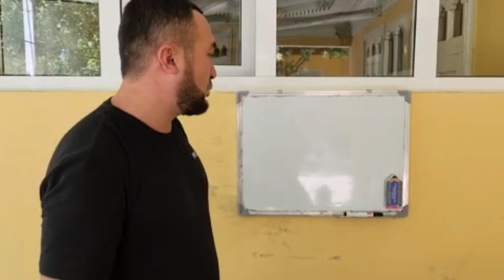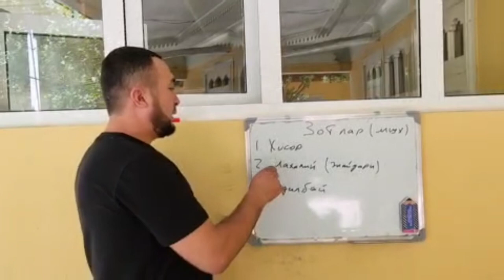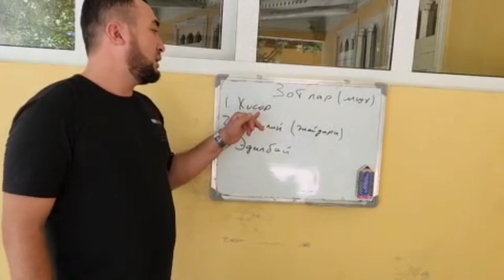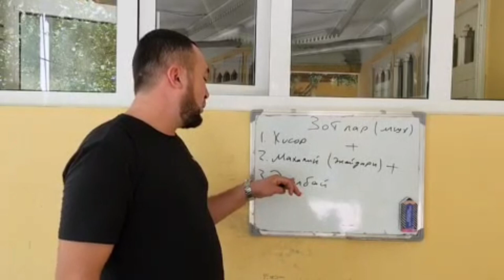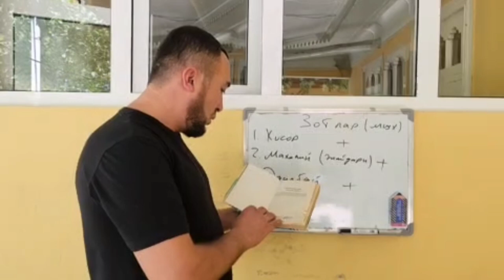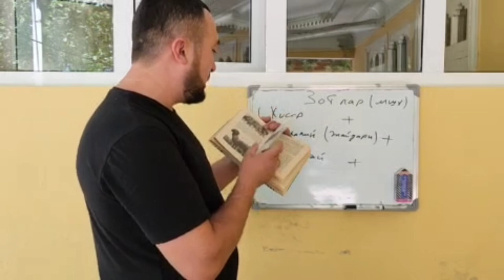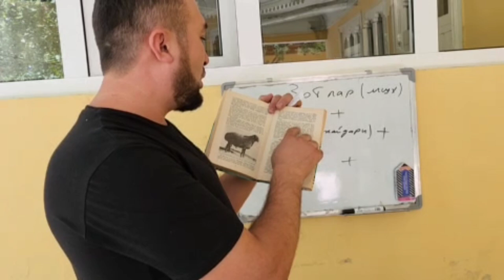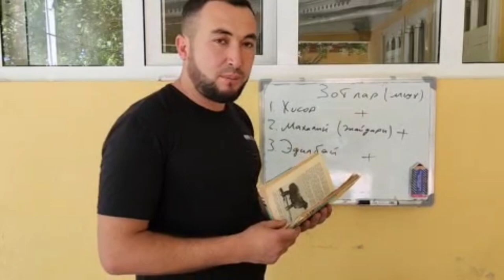Қандай қўй боқиш хақида тафсиялар Мутахасис Муйдинов Отавалидан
телеграм группамизга ушбу силкалар оркали утасиз каналда сизни курганимиздан хурсандмиз Ассалому алейкум ва рахматуллохи ва баракотух